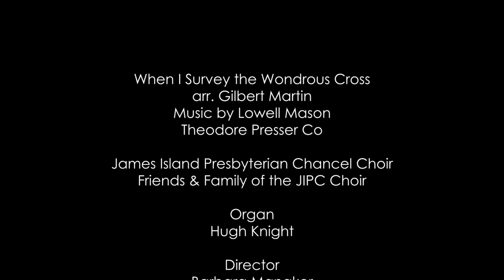Virtual When I Survey the Wondrous Cross - Gilbert Martin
arr. Gilbert Martin
Theodore Presser Co

James Island Presbyterian Chancel Choir
Friends & Family of the JIPC Choir

Organ
Hugh Knight

Director
Barbara Manaker

Audio Editing
John O'Neill

Video Editing
Taylor Keathley

Permission to podcast/stream the music in this serivce obtained